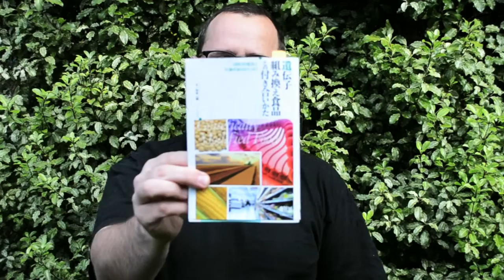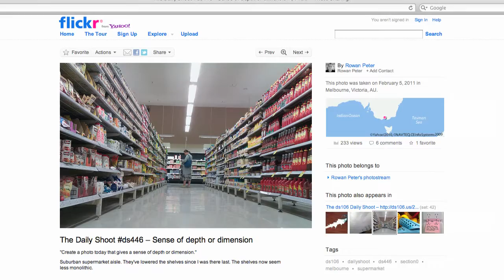My amazing story of openness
A short video of me talking about my positive experience with openly sharing my work.

You can also check out the original photo taken for The Daily Shoot on my Flickr

Find out how there is no such thing as serendipity at Alan Levine's blog